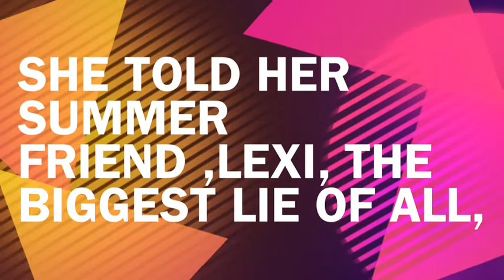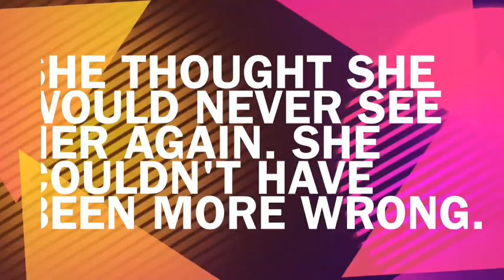The Secret Idendity Of Devon Delany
Video book report